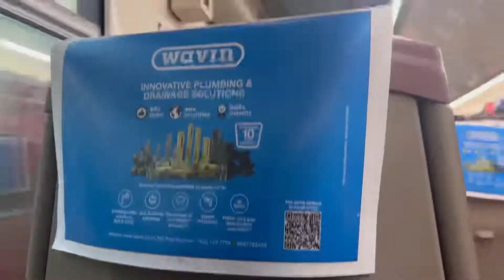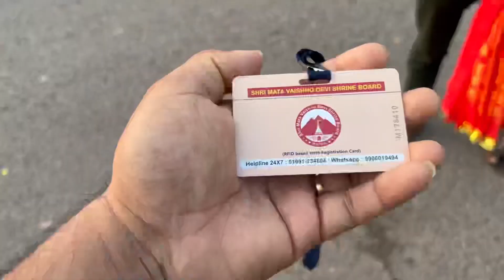Vaishno Devi Temple Vlog|Reality of Vande Bharat Train|Most Popular Temple In India@bikash_tamrakar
Hi Guys,
In this Vlog, we went to one of the most popular Temple in India( Vaishno Devi).
And we experienced the most fastest train service in India with Vande Bharat express.